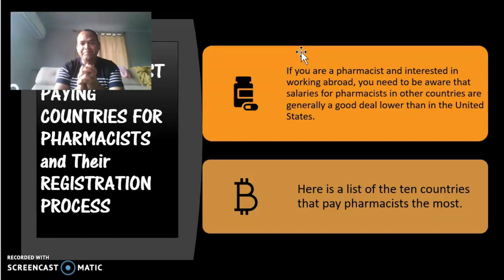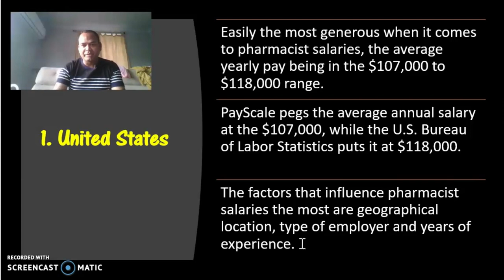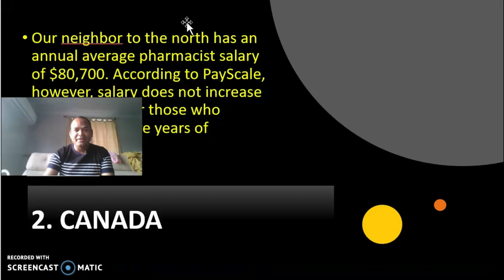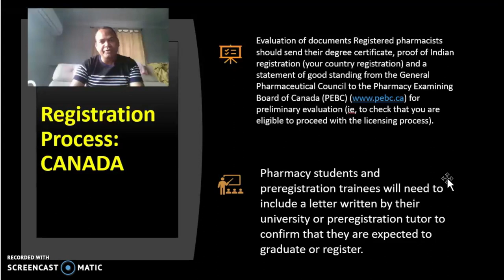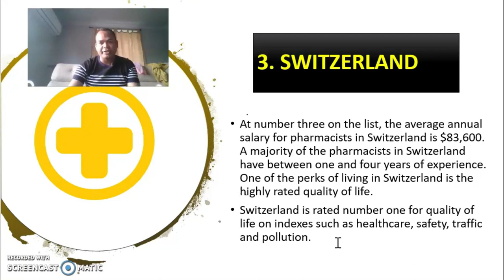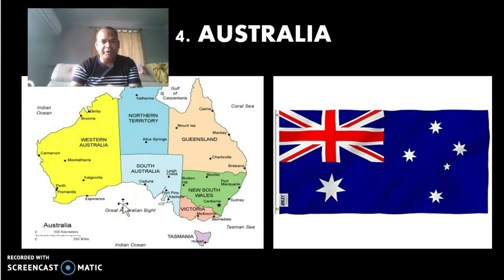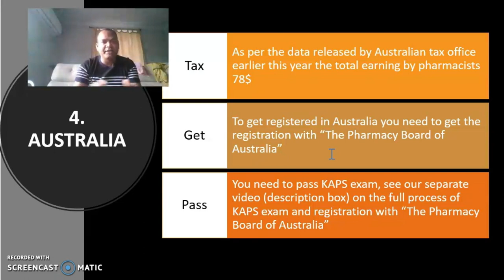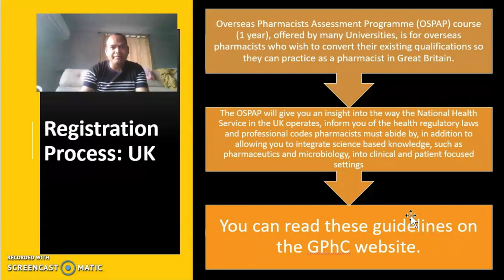Top 10 Highest Paying Countries for Pharmacists (Part-1)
TOP 10 HIGHEST PAYING COUNTRIES FOR PHARMACISTS

Hello Friends, here is the next video in the foreign pharmacy jobs series. In this video, we talk about the 10 highest-paying countries for pharmacists. Our motive is not to compare one country with others on the basis of the wages paid to the pharmacist but to make you aware of the Pharma trends in different countries. Pharmacy is a booming profession worldwide and has incredible career growth potential.
The field of pharmacy offers great opportunities and prospects to elevate your healthcare profession.
In this video, you will learn about the top 10 countries that pay the highest salaries to pharmacists from around the world.

To start your journey, consult our experts today!